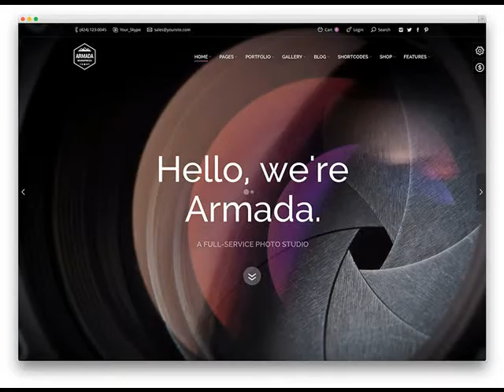The Lowest Price Sherwood AR Cheap Web Design .mp4